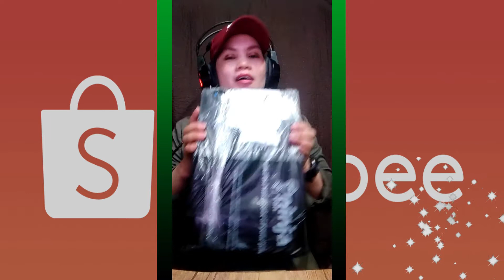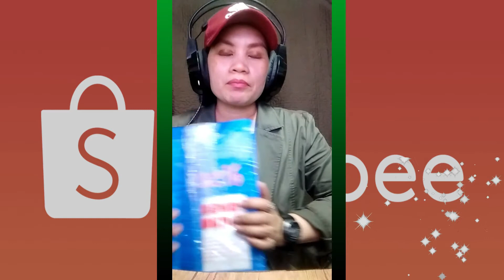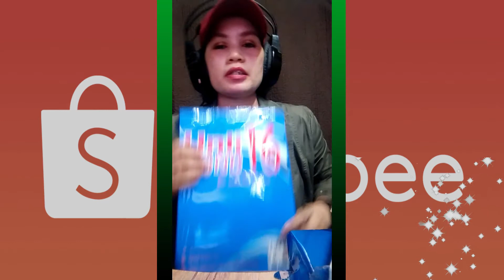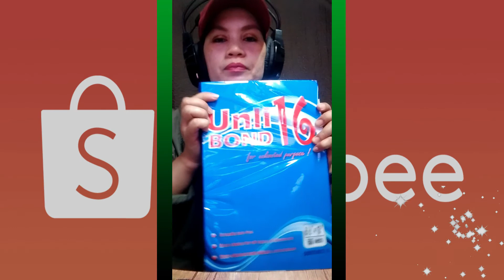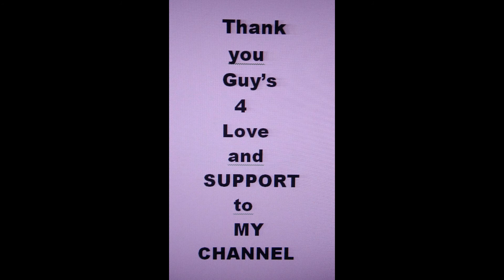Unboxing Shoppe Product..# Shopee philippines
i'm glad to hear u'r voice guys! any one of my viewer's

so thank full to have like you as my dear kind Subscriber's

paano lumaki ang youtube channel
growing youtube channel
Small Youtuber Community
Small Youtubers
Small youtubers channel philippines
watch hours